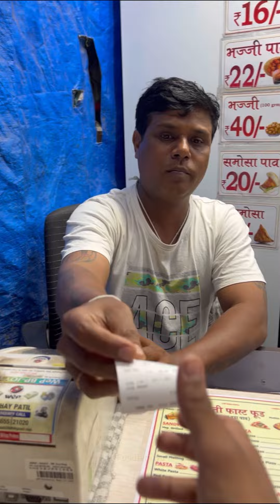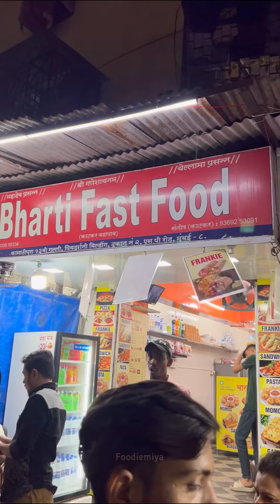MUMBAI KA FEMOUS VADAPAV भाई 1 Min में 100+ वड़ापाव बेचते हैं 😱🔥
Mumbai Street food vada pav

! Credit !